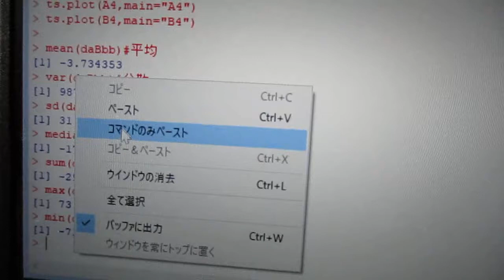‹統計的な考え方›を利用した「超音波技術（R言語）」 ultrasonic-labo